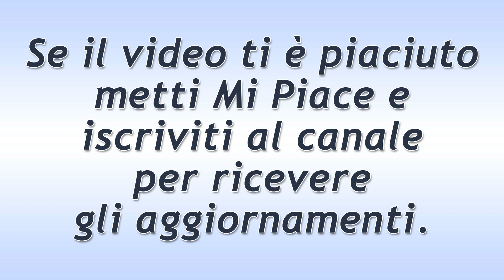Tempesta d'Amore Puntata del 6 Luglio 2020: La Comunicazione Di Annabelle!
Tempesta d'Amore trama puntata di oggi lunedì 6 Luglio 2020!
Christoph riceve una comunicazione da parte di Annabelle ove apprende che la donna intende acquistare una sezione di spiaggia in Thailandia che, tempo fa, era stata dichiarata però non vendibile. L’uomo ritiene il movimento estremamente errato e va su tutte le furie.